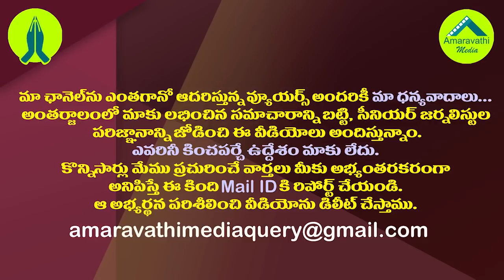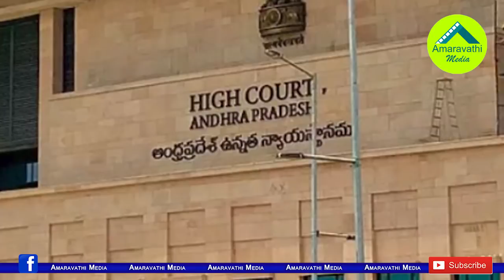ఆ రెండు జగన్ నిర్ణయాలపై చంద్రబాబు మౌనం ఎందుకో తెలుసా?| Chandrababu tactical Silence on those issues